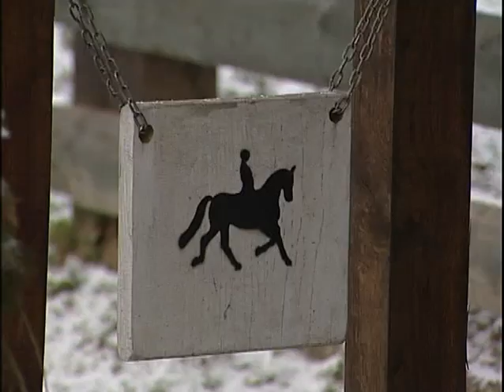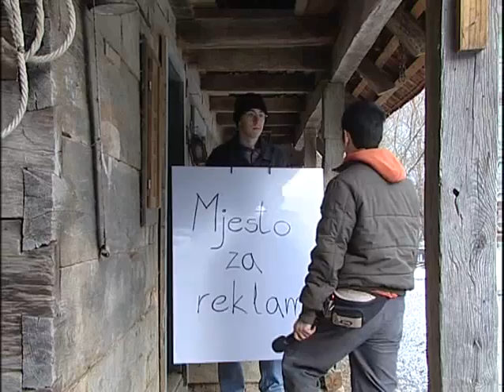HRVATSKI NAJ 2011_PROMO PRILOG